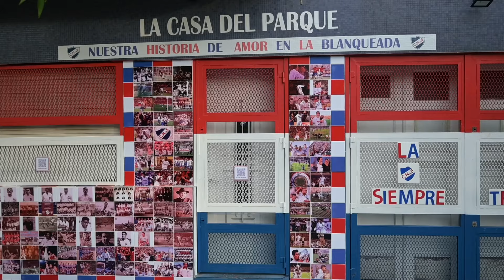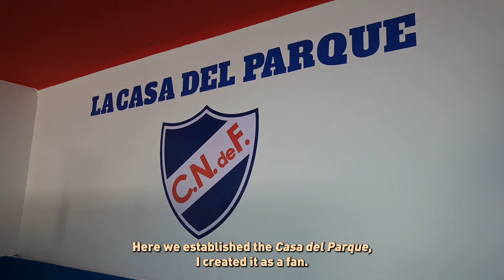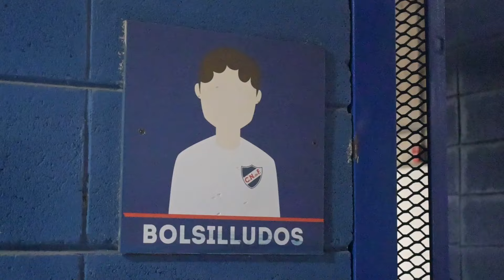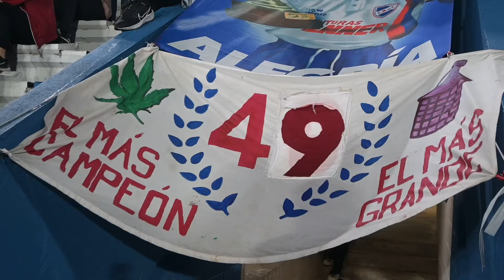Nacional | Home of the First "Hincha" - PIBE LIFE - Ep #8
Montevideo, Uruguay, Nov 2023
Nacional: Home of the First "Hincha"
Liga Profesional de Primera División - Torneo Uruguayo Copa Coca-Cola

PIBE LIFE is a short documentary series showcasing cancha stories and football culture in Argentina. We crossed the "Río de la Plata" towards Uruguay to feature Nacional Club de Football - one of the first clubs founded in Latin America - home to the first "Hincha".

Founded in 1899, Nacional Club de Football is known as "El Decano" of Uruguayan football. The club with most official titles in the world - 163 (19 of which are international, including 3 Libertadores and 3 Intercontinental Cups).

El Bolso or "Bolsilludo" is the team that gave birth to "El primer Hincha" - Prudencio Reyes (the first fan/supporter) and then La Banda del Parque adopted the title of the First Hinchada, showing up every weekend at the Gran Parque Central (the first stadium to host a World Cup Game), in La Blanqueada.

"El primer club Criollo de América" is also the birthplace of El Chino Recoba, Héctor Scarone, Atilio García, Hugo De León, and of course Abdón Porte, who in 1918 took his life after knowing he couldn't continue playing for Nacional. Listen to this and more stories by the infamous Mayer González in this episode of PIBE LIFE.

Pibe de Barrio
Football Culture and Cancha Experiences in Argentina